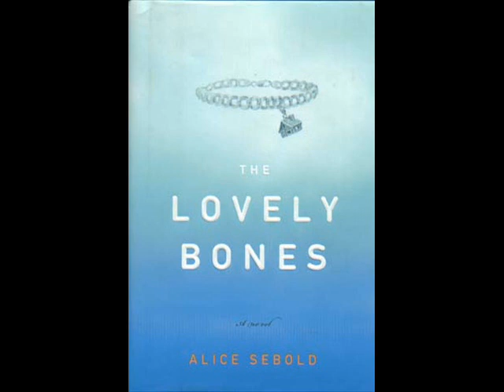The Lovely Bones [Chpater 6 Part 2]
The Lovely Bones by Alice Sebold
Ready by: Faesissa